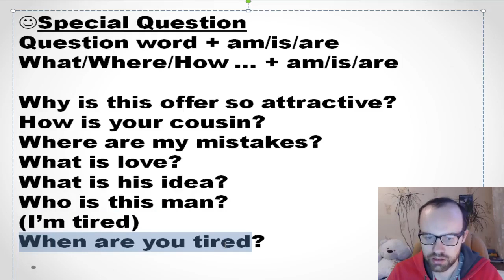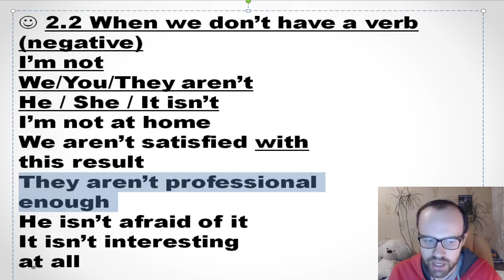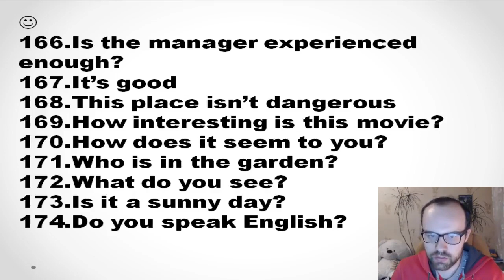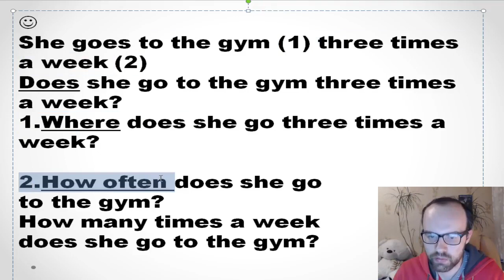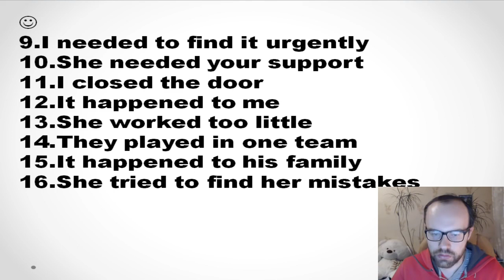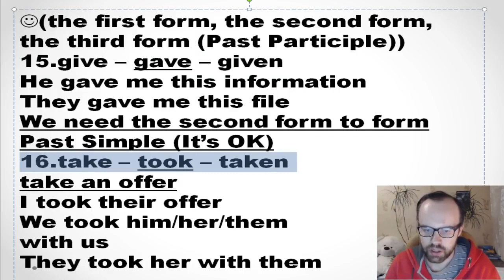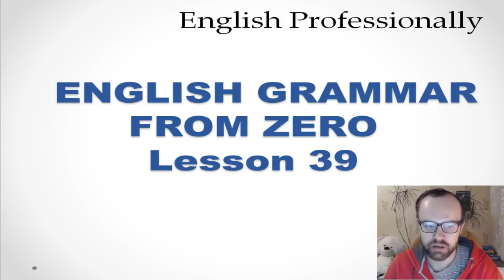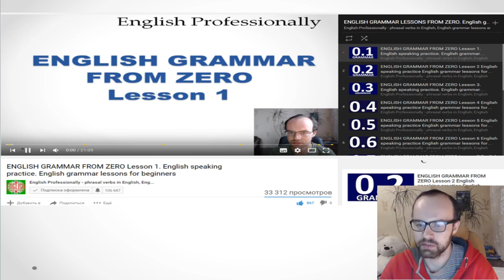ENGLISH GRAMMAR FROM ZERO. ENGLISH GRAMMAR LESSONS FOR BEGINNERS. LESSONS 31-40.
This video lesson can be also useful for other levels - Elementary and Pre-Intermediate.